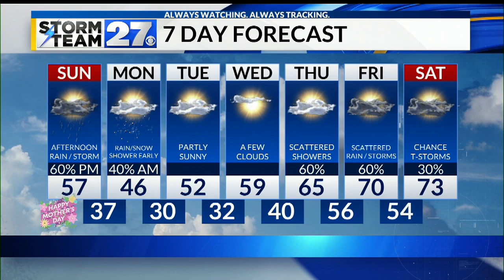Warmer for Mother's Day